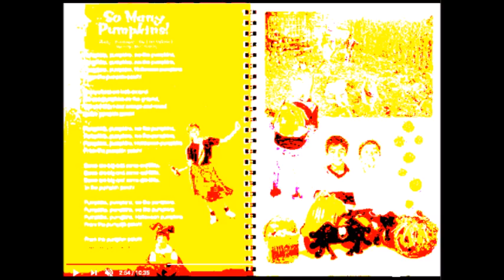0 Finley Larson Trolley